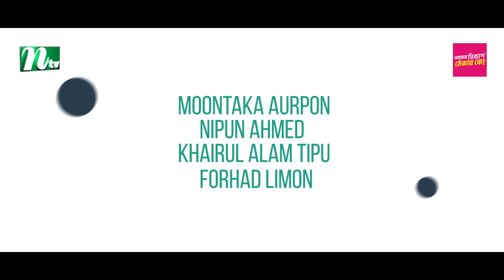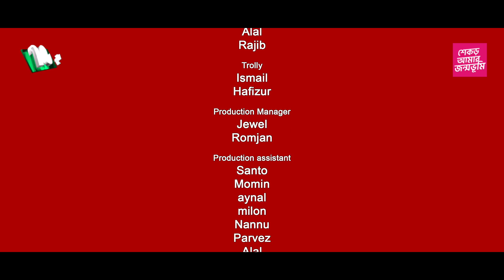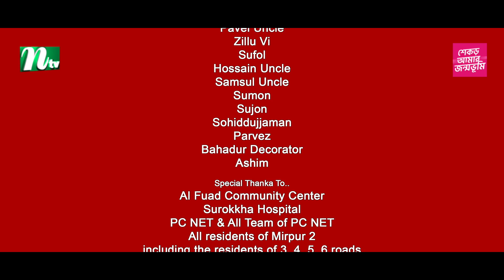আমরা আমরাই | EP 51 | Marzuk Russell | Selim | Sharaf Ahmed | Urmila | Amra Amrai | Drama Serial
New Bangla Drama:  Amra Amrai (আমরা আমরাই)
Episode: 51
Script & Director: Mehedi Hassan Hridoy (মেহেদী হাসান হৃদয়)
Producer: Korshed Alam (খোরশেদ আলম)